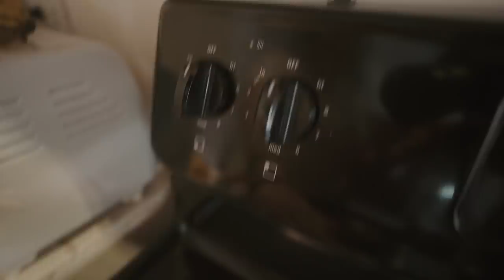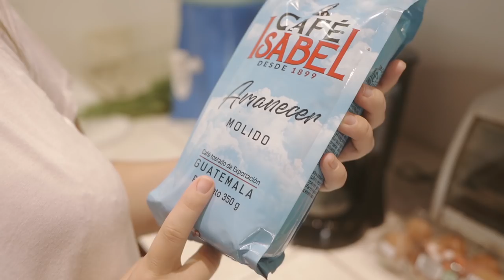Vlog 3: Cocino desayuno CHAPIN🇬🇹 Panqueques Argentinos 🇦🇷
Hola a todos! En el video Vlog de hoy me acompañan en mi investigación sobre como hacer un desayuno chapin, mientras hago panqueques argentinos 🇦🇷, vuelvo de hacer compras en el mercado , les cuento sobre el creador Guatemalteco de Duolingo y al final cocino y probamos el desayuno CHAPIN 🇬🇹